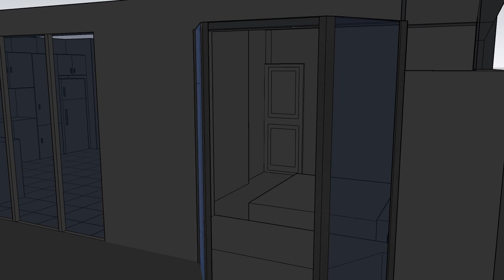Summer Sun 8am -2pm